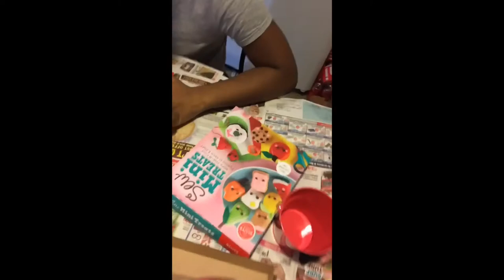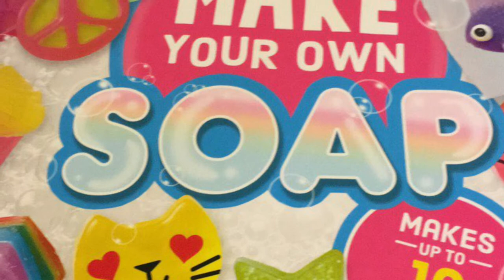Mother’s Day 2020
Happy Mother’s Day To All The Moms!

(For promo)-
Asianelle TV
Brockton,MA 02303

(Fan mail)-
Asianelle TV
Brockton,MA 02303